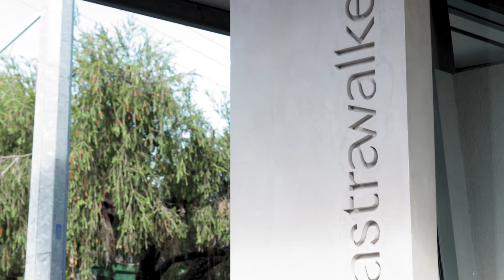Completed Project | Astra Walker Showroom on James St, New Farm Brisbane by FT Electrical & Air